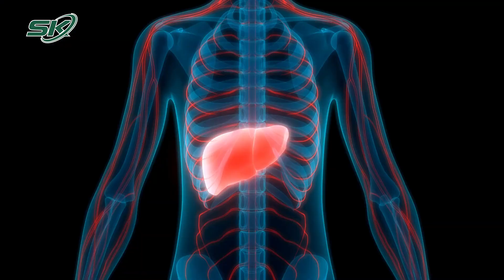5 Tư Thế Yoga Hỗ Trợ Giải Độc Gan | SKĐS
SKĐS | Ăn đúng loại thực phẩm, tránh uống rượu và duy trì thói quen tập thể dục thường xuyên là những điều không thể bỏ qua để tăng cường chức năng gan. Một số tư thế yoga có thể giúp gan khỏe mạnh…

Mời quý vị và các bạn xem thêm: 7 Dấu Hiệu Sớm Của Căn Bệnh 'Gi.ết Người' Thầm Lặng | SKĐS